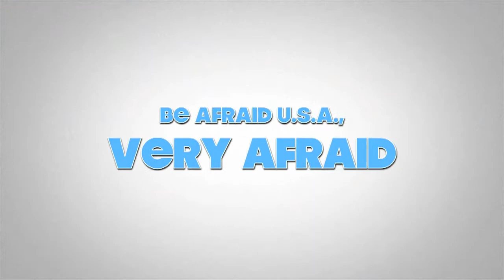Professional video example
A short fun example of professional and amateur video. Who will tell YOUR story?